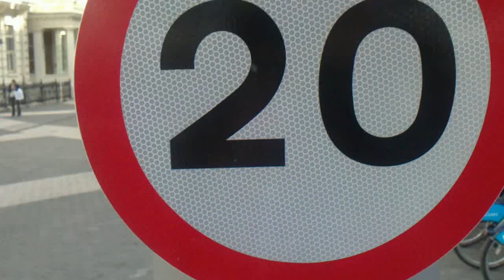Koexistenz und Shared Space in Millionenstädten sind möglich! TEIL 1.1: Exhibition Road in London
Film: DI Schwab im Zuge der Fachexkursion SRL-Deutschland
Mehr bei der Fusgängerfachkonferenz in Wien, 8. Und 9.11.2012